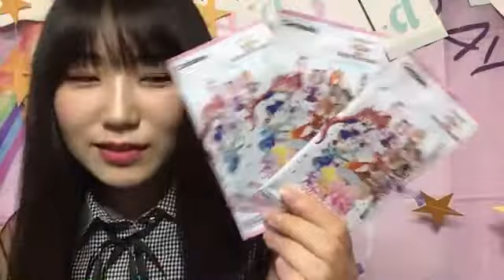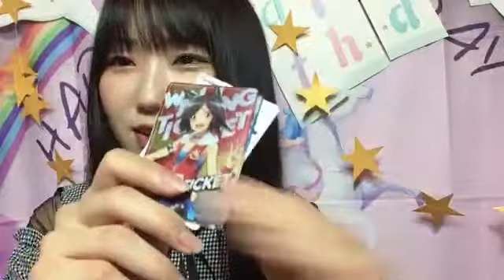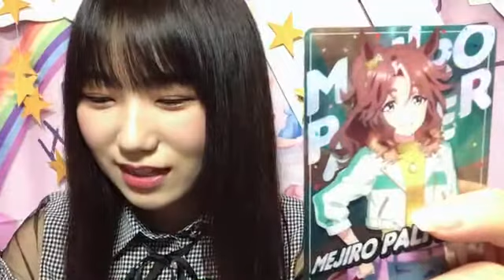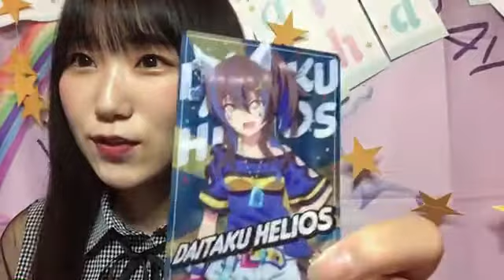南波 碧 SHOWROOM 210910